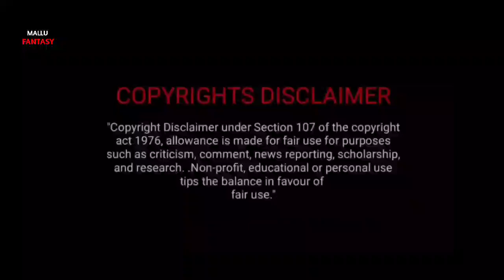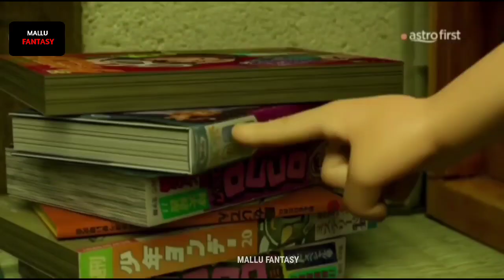ഭൂതകാലത്തിൽ എത്തിപ്പെട്ട ഡോറിമോന്നും നോബിതയും| മുഴുവൻ സിനിമ വിശദീകരണം.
Thanking you!!